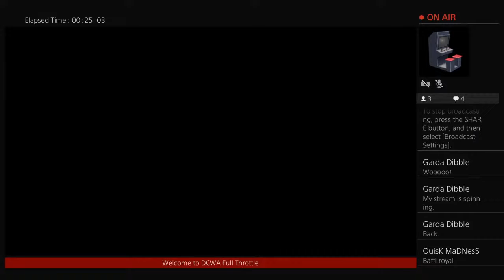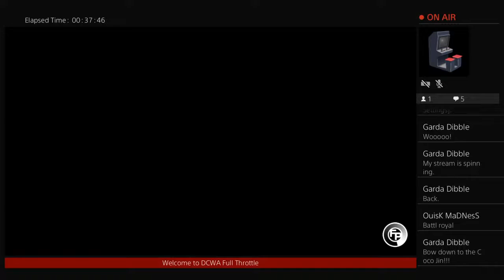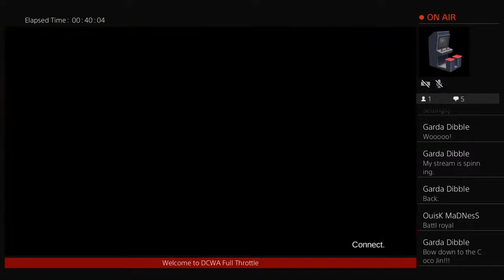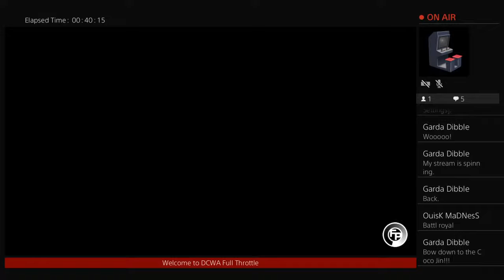Keiji Mutoh Retirement Series Pro wrestling Love